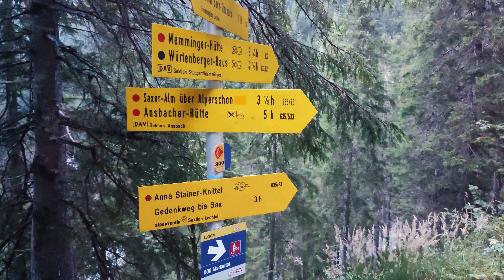Alpenüberquerung auf dem E5 - Etappe 3 | Fernwanderung Oberstdorf - Meran | Alleine über die Alpen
⛰️ Alpenüberquerung 🧭 Tag 3: Von Madau zur Ansbacher Hütte
Die dritte Etappe mußte ich kurzfristig umplanen. Ursprünglich sollte es von Madau nach Zams gehen. Für den Nachmittag war jedoch ein schweres Gewitter angesagt. So plante ich kurzfristig um: Von Madau ging es zur Ansbacher Hütte.
In 9 Etappen bin ich alleine zu Fuß über die Alpen gewandert :  Von Oberstdorf (DE) nach Vernagt (IT) und weiter nach Meran.  Eine Alpenüberquerung zum größten Teil abseits der Massenpfade. Begleite mich bei diesem einmaligem Erlebnis :

9. Tagesetappe: Vent (AT) - Vernagt (IT)